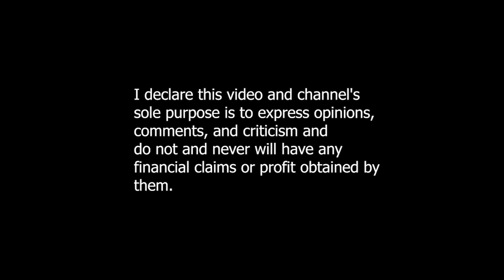Reaction Video! Why I Think This is a Huge LIE! PART 3!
Anything said in this video is based on my personal opinion and is  in no way accusing or blaming anyone for anything.
**All my assumptions concerning the alleged reasons for these behaviors by the parents and the child's reactions are based on my own personal impression including my interpretation of the footage, and  are not and should not be taken as facts or as absolute truths.
It will use segments of material that I have not shot myself and that does not belong to me in order to criticize, talk about and express opinions . As a YouTube user we have a democratic right to criticize material belonging to private people as long as we adhere to the guideline.
If you have ever felt that the foolyliving channel upsets or offends you, this is where you can express your opinion.**